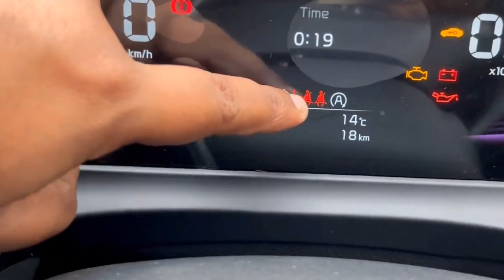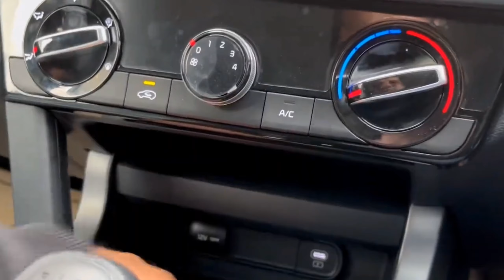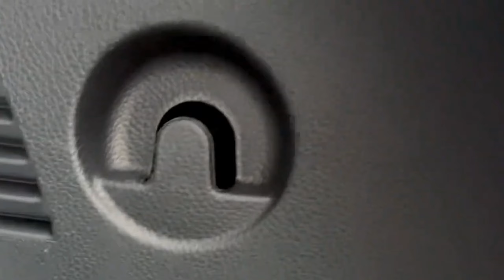2024 Updated Kia Seltos Facelift HTE Diesel Manual । Better Than Creta Base Model | Seltos New Model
2024 Updated Kia Seltos Facelift HTE Diesel Manual । Better Than Creta Base Model | Seltos New Model
kia Seltos
seltos facelift 2024
seltos hte disel manual 2024
seltos hte
seltos hte disel 2024
seltos hte disel imt
seltos hte 1.5
kia Seltos 2024
kia Seltos top speed
kia Seltos price in india
new seltos
new seltos 2024
new seltos base model 2024
seltos htx diesel manual 2024
kia seltos htx diesel manual
2024 seltos
seltos best variet to buy
seltos 2024
seltos 2024 india
seltos x line
seltos base to top
seltos 2024 top model